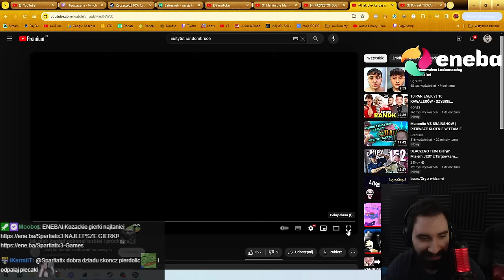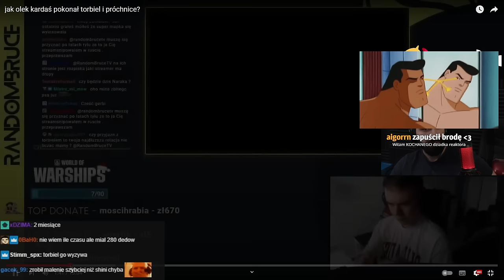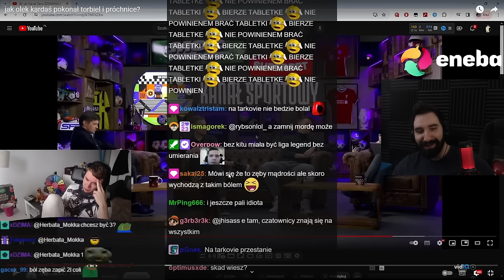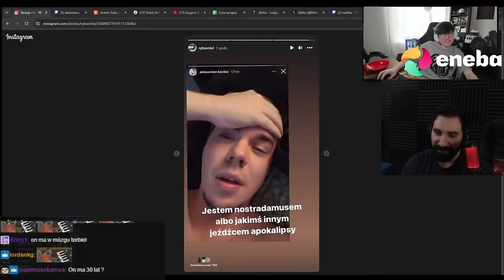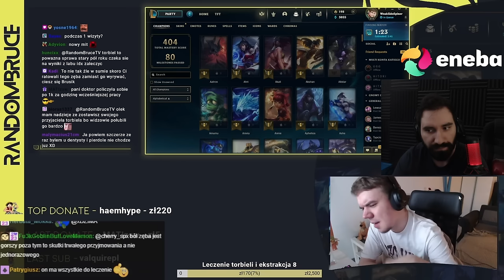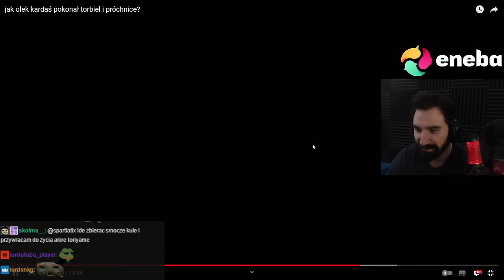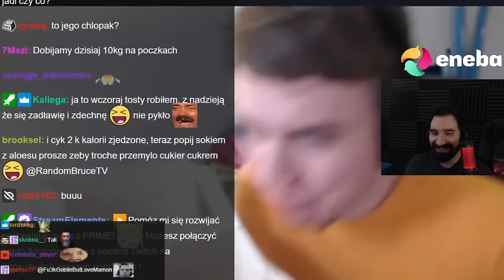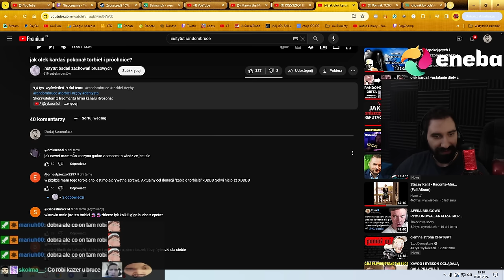RANDOMBRUCE BATALIA TORBIELOWO DENTYSTYCZNA 💀